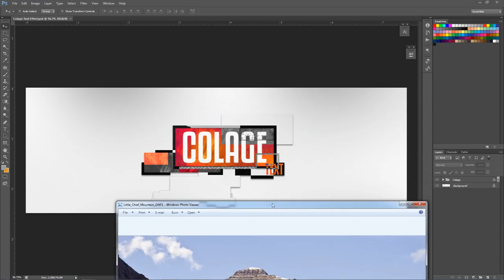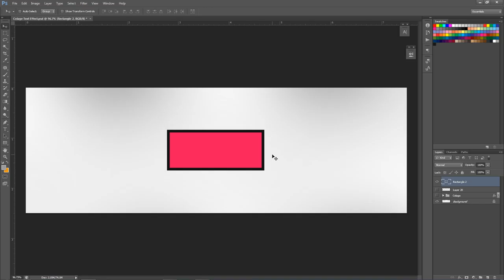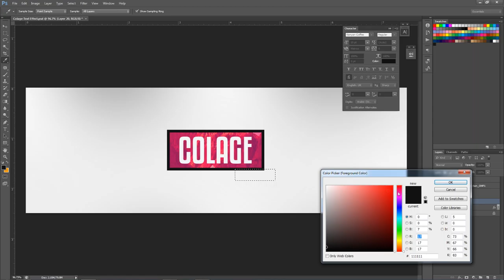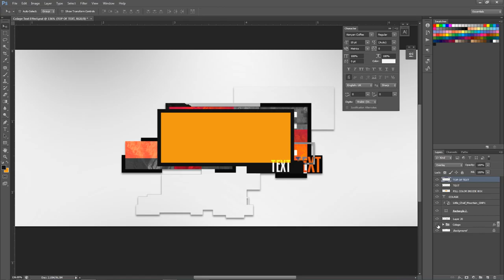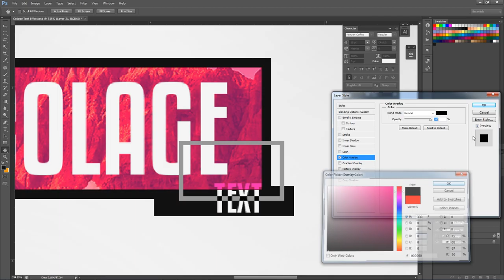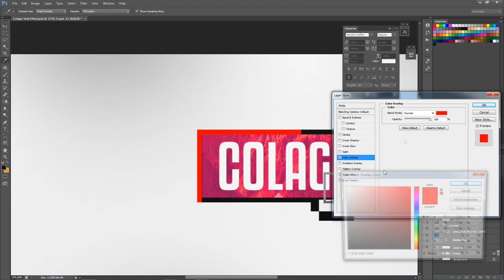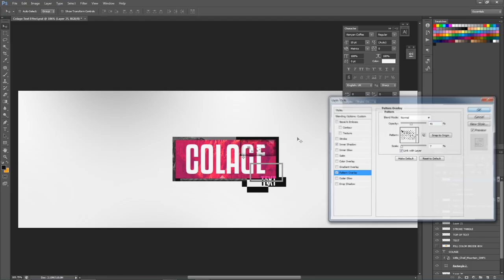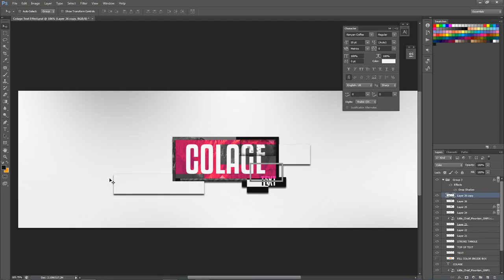Photoshop Tutorial: Collage Text Effect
Video Description: yOO! I think I've done a pretty dope text effect for you guys to kick things off this new year :D! Enjoy your life peeps.